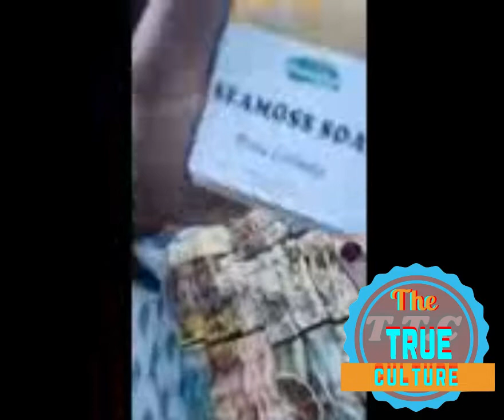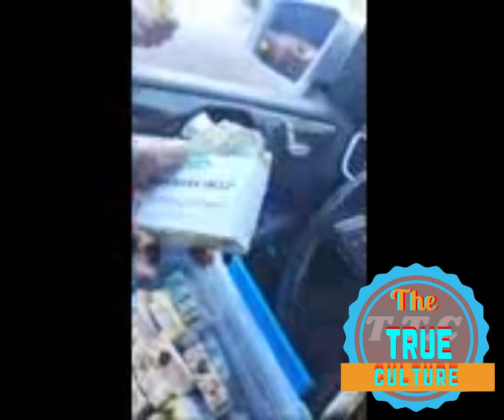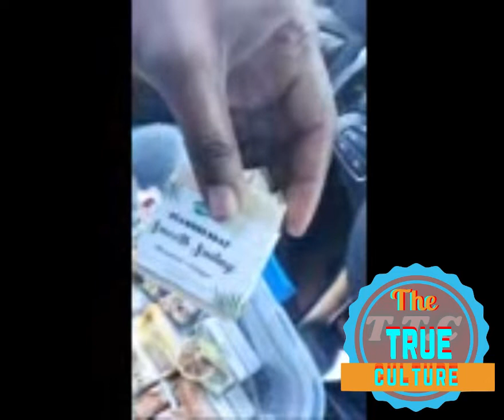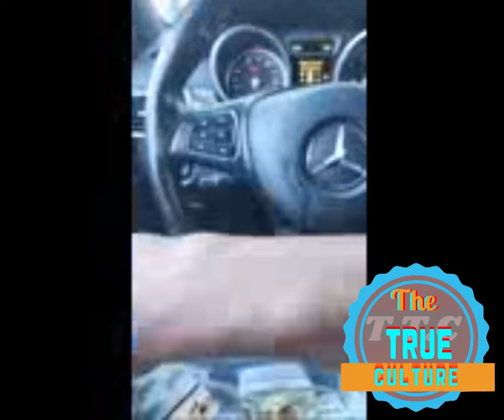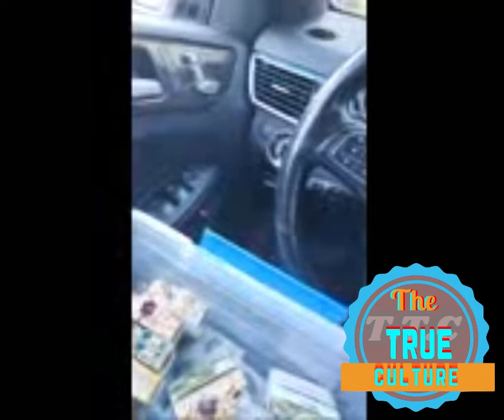Foota Hype speaking on the people who didnt listen to him who he was warning them part 3